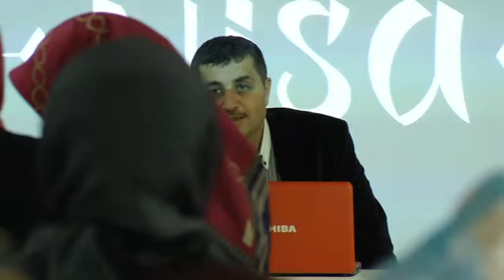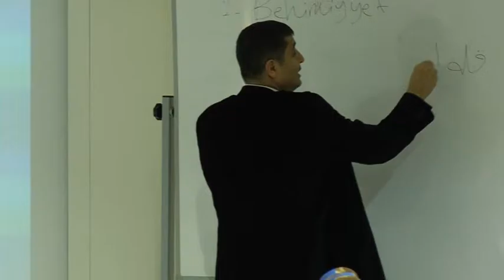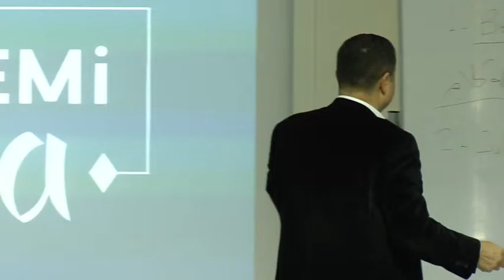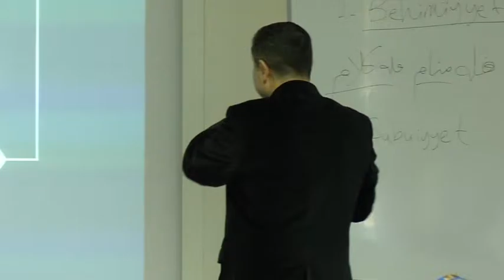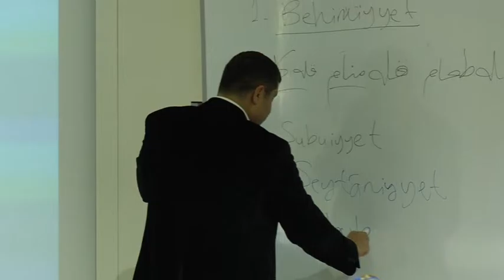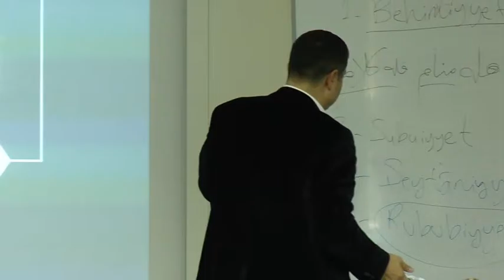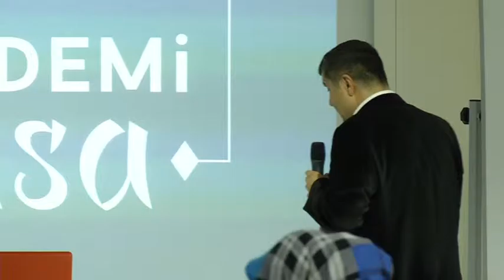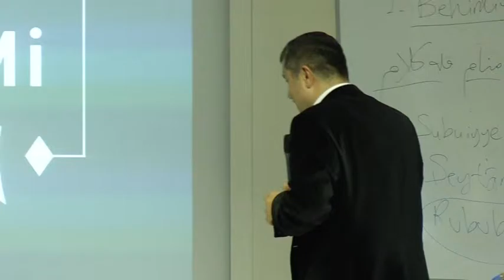Akademi Nisa - Prof. Dr. Süleyman Derin - Tasavvuf Nedir - 02.12.2015